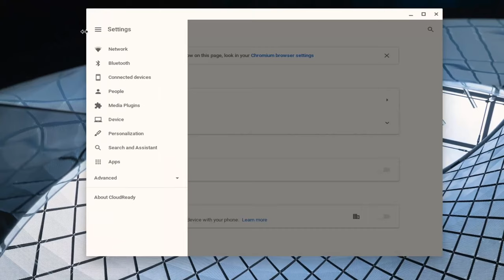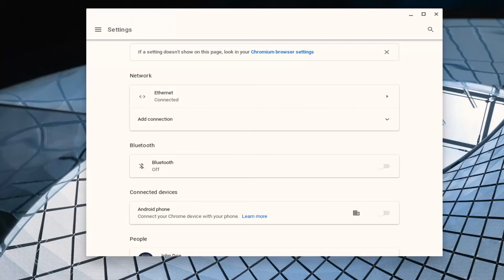Connect Bluetooth Device to Chromebook: Bluetooth Problems Not Connecting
You can connect multiple devices to your Chrome device through Bluetooth including a mouse, keyboard, phone, and tablet.

If your Chromebook works with Bluetooth, it can connect to accessories like:

Most Google Chromebooks have Bluetooth capabilities and can be used to connect to a wide range of Bluetooth devices. The most common Bluetooth devices are mice, keyboards, headphones, and even printers. This Bluetooth connectivity is important to Chromebook users because some may prefer to use a full size keyboard or separate mouse instead. A Chromebook user simply connect one via wired USB or Bluetooth connection. See this information on the best Chromebook Bluetooth speakers.

Chromebooks are a new type of computer designed to help you get things done faster and easier. They run Chrome OS, an operating system that has cloud storage, the best of Google built-in, and multiple layers of security.